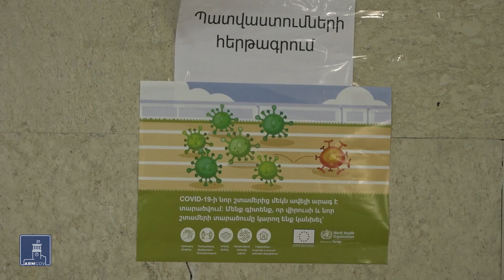Խթանիչ դեղաչափն ակտիվացնում է հակամարմինների արտադրությունը